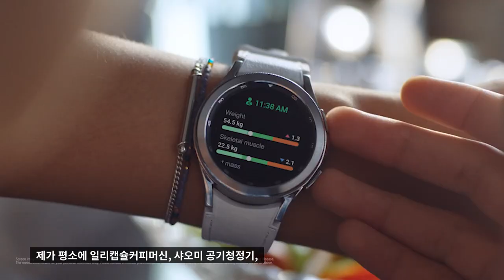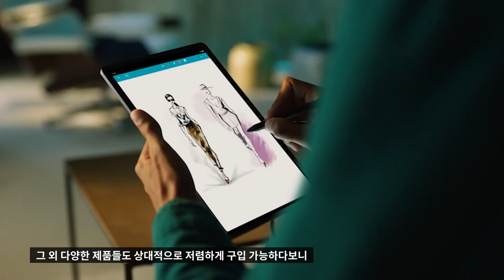💰 [소개] 큐텐에서 에어팟 3세대 사전예약으로 저렴하고 빠르게 구입하기! | 메가슈퍼세일 프로모션 할인 Qoo10 난로 갤럭시 워치 스위치 태블릿 스타벅스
"본 영상은 'Qoo10'으로부터 제작비를 지원받아 제작되었습니다."

이제 시작이라 어설프기는 한데, 새로운 코너를 준비해봤습니다!
제가 평소에 즐겨 구입하는 큐텐에서 저렴하게 할인행사를 하고 있어서,
제품 몇가지를 추려서 여러분들께 소개해드립니다.

도요토식 반사식 석유난로 제품 (석유 스토브)

스타벅스 네스프레소 호환 캡슐 120캡슐